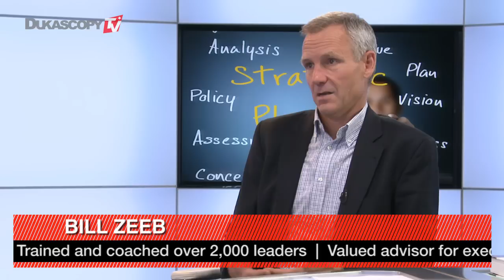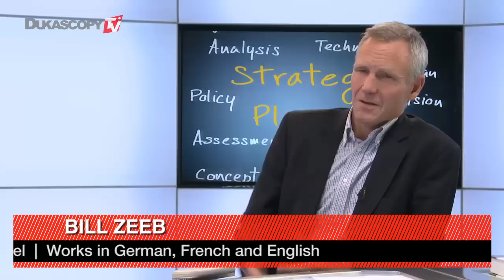企业内部业务整合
企业内部业务整合的过程中，战略起着什么作用？比尔.兹伯，高级合伙人，Infinitas SA。